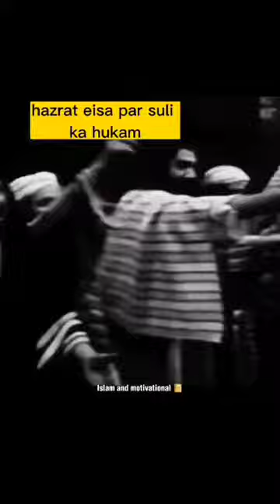Dr Israr Ahmed Downfall of Muslims